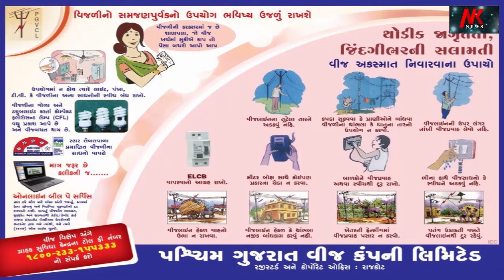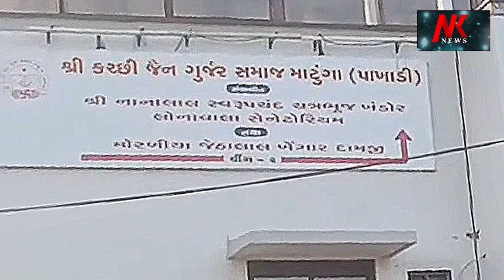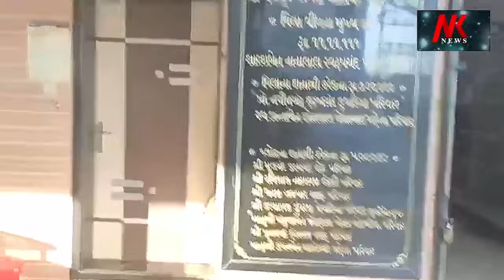Bhachau Fraud | ભચાઉમાં અજાણી મહિલાએ વૃદ્ધાને લોન આપવાની લાલચ આપી બંગડી અને વીંટી પડાવી લીધી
Bhachau Fraud
ભચાઉમાં અજાણી મહિલાએ વૃદ્ધાને લોન આપવાની લાલચ આપી અને ગાંધીધામ લઈ જઈ બંગડી અને વીંટી પડાવી લીધી